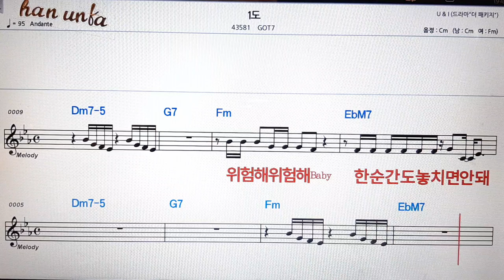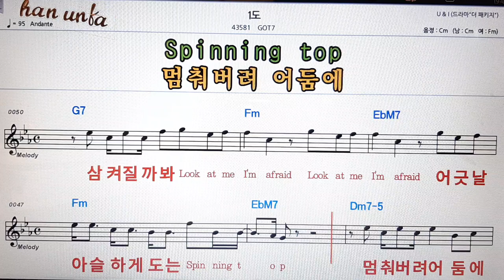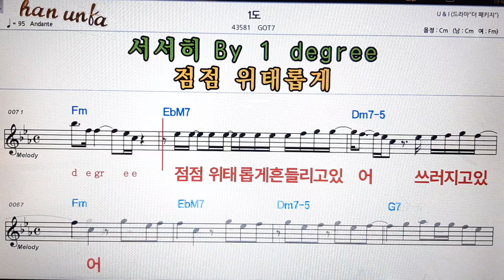1도/GOT7👍노래 반주, 코드 악보,가라오케💋Karaoke*Sheet Music*Chord*MR